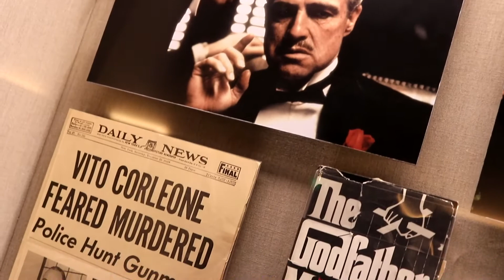Friends of Cooper's Hawk featuring Francis Ford Coppola Winery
The highly acclaimed Francis Ford Coppola is an internationally renowned screenwriter, producer, and director as well as an award-winning winemaker. Recognizing Francis’s skill at crafting great blends, Cooper’s Hawk is thrilled and honored to bring our Wine Club Members an exclusive wine in collaboration with Francis Ford Coppola and the Director’s Great Movie Series, created to honor Francis Ford Coppola’s two great loves: wine and film. We are proud to offer our Wine Club Members an exclusive red blend, distinguished by a label inspired by the classic H.G. Wells film "Things to Come," which Francis holds in greatest admiration.

We held an elite event to we kick off our April Wine of the Month, featuring Evan Schiff, Associate Winemaker at the famous Francis Ford Coppola Winery in Geyserville, CA, alongside a multicourse dinner with wine pairings.